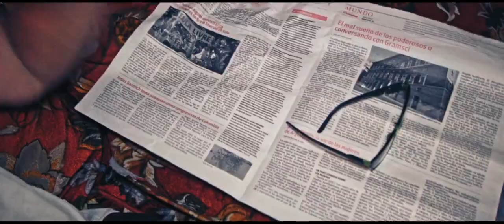Mephisto - "Pentafixion" [Official Video]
single taken from MEPHISTO's upcoming self-titled album "Pentafixion" due for release via Wormholedeath worldwide.

Credits
Recorded and Edited by: Alexander Jorge Parra and Fabian Rodríguez at Mole´s Home Studios
Mixed and Mastered by: Samuel Santiesteban at SS Home Studios
Video, art and photography director: Victor Vinuesa
Video Producer: Oscar Maceo de la Torre
Video Camera: Reynaldo Quirantes
Video Company: Plan B Productions
Actors: Ana Laura and Vladimir Alvarez

The video was shot on location in Havana by renowned Producer and Film Maker Victor  Vinuesa (Vitiko)